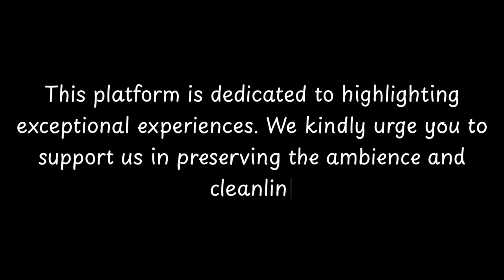Top things to do in Ajmer District, Rajasthan | India - English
Ajmer District is a historically significant city located in the state of Rajasthan, India. It is surrounded by the Aravalli Range and is known for its cultural and religious importance. The city has a rich history that dates back to ancient times.

One of the major attractions in Ajmer District is the Ajmer Sharif Dargah, a Sufi shrine dedicated to the Sufi saint Khwaja Moinuddin Chishti. It is believed to be one of the holiest Muslim shrines in India and attracts millions of devotees every year.

Ajmer District also has a strong historical connection with the Mughal Empire. The city was an important center of the Mughal administration and was ruled by various Mughal emperors. The famous Mughal emperor Akbar had a special affinity for Ajmer and visited the city several times.

          Welcome to CityBeat, where we bring you the pulse of cities around the world! 🌟 In this episode, we dive into the heart of Ajmer District, uncovering its hidden gems, cultural delights, and vibrant activities. Join us on a virtual journey as we explore the sights, sounds, and tastes that make Ajmer District unique.